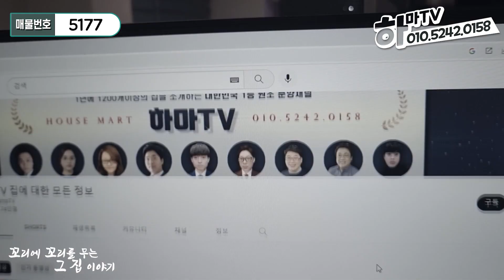[인천복층빌라] ★60평복층★방5개 인천에서 제일 좋다는 역세권 복층테라스빌라! /5177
안녕하세요
하마TV의 너구리 입니다

오늘 소개드리는 현장은
인천 서구 당하동 에 위치한 4개동 32 세대 단지형 빌라 입니다

주변 인프라
초중고 도보 5~10분
이마트 롯데마트 도보 10분
인천 지하철 2호선 도보 10분 거리에 있는 현장 입니다

앨레베이터:有
방5 거실2 화3 테라스2
인천 당하동 5룸 현장입니다
분양가: 6억 초반
실입주금: 개별문의